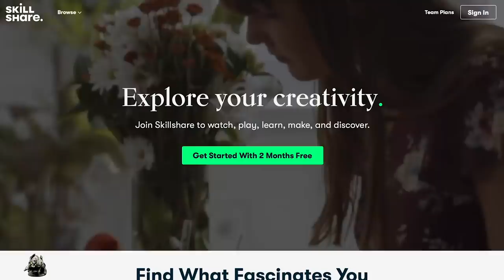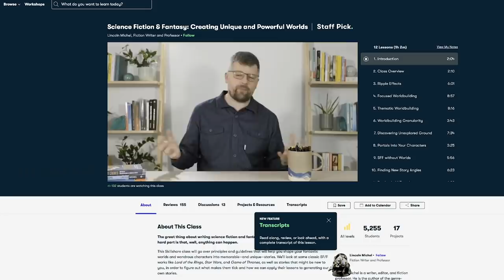This is why I ❤️ KIT BASHING!